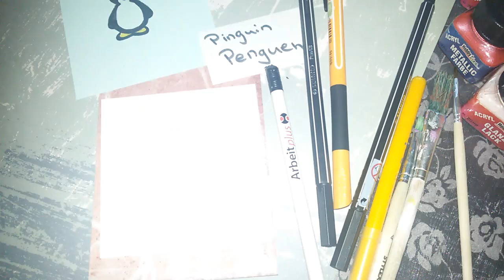Penguen Sulu Boya